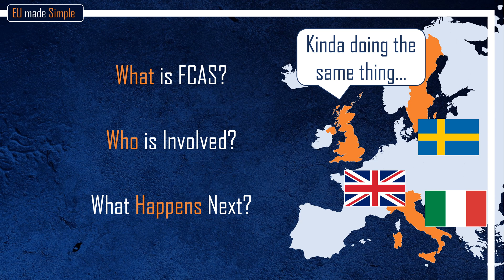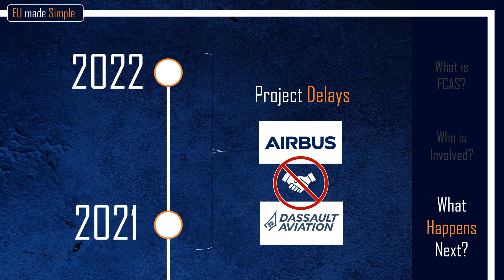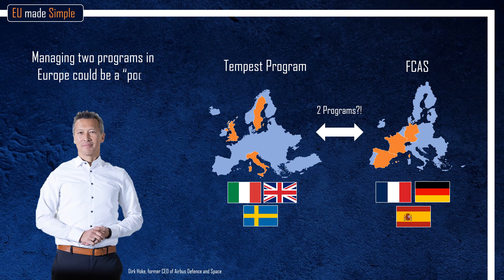What is Europe's new MEGA Air Defense Project?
The Future Combat Air System, or FCAS, is set to be the largest and most ambitious European defense project over the next few decades, estimated to cost over 100 billion euros until it’s completion in 2040. This video will look at what FCAS is, who is involved and what the timeline is. This video is part of my EU legislation series where I will do quick 2-3 minute videos regarding EU Legislation, Directives and Resolutions.

Source 3: Spiegel, FCAS goes into the next phase

Source 5: Reuters, France, Germany and Spain Agree Next Phase Fighter Jet

Source 6: Eurasian Times, British Tempes Franco German FCAS Merge